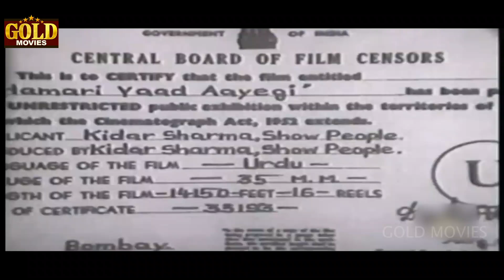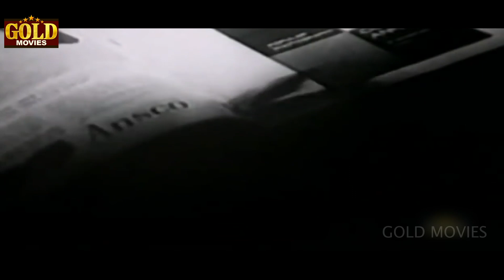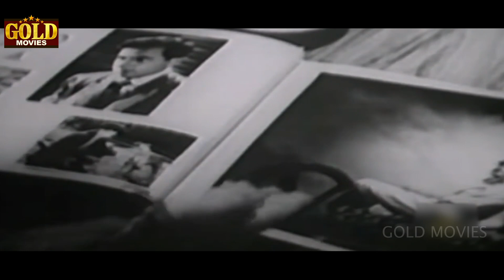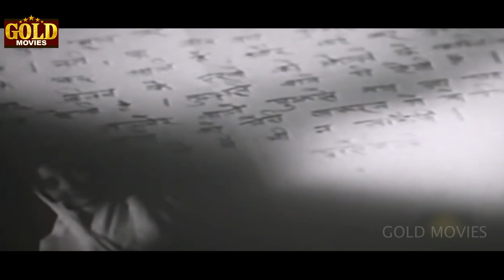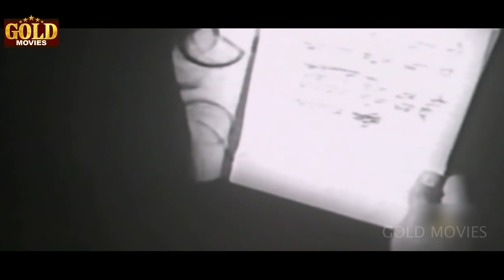Hamari Yaad Aayegi 1961 - हमारी याद आएगी l Vintage Hit Movie l Tanuja , Ashok , Anant Kumar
Watch Hamari Yaad Aayegi 1961 , Vintage Hit Movie.
Starrring  Tanuja, Ashok, Anant Kumar, Madhvi, Rajinder Dubey, Sujata, Nirwan, Shanti
Director: Kedar Sharma.
Producer: Vijay Maria, Shamshed, Dhundu.
Writer: Kedar Sharma.
Actor: Tanuja, Ashok, Anant Kumar, Madhvi, Rajinder Dubey, Sujata, Nirwan, Shanti.

Synopsis :- After finding job, to get accommodation in a respectable locality, Ashok had to pretend as a married man with kids. Owner of the house, a young widow(Hari Devi) believed him but she was bitter all the time. Ashok tried to understand her bitterness and soon he felt that she was like a little child. Ashok, on the other hand, who had lost a dozen dear ones, was always happy considering it as a fate. Slowly, Hari Devi changes and she begged him not to leave. But the message came from her mother-in-law to either drive away the young man from their place or leave Udaipur for Ajmer. On one of his busines tours, Ashok chanced to meet Manorama, a naughty girl, who along with her brother Bhulva danced and sang in the Mela to earn her living. Once trying to steal, Ashok saved her and scolded her for her pranks. They met. They parted. Days later Destiny took a dramatic turn. Manorama stole somebody's chicken and hid in a house that happened to be the residence of Ashok. Ashok again saved her. Ashok offered her a job of house maid which she took at once. Slowly they started loving each other. Ashoks Boss Pyarelal when saw Manorama, he at once tempted her with gold, glamour and glory. He send Ashok out of Udaipur and made Manorama suspect about Hari Devi. Furious Manorama went to his home. Ashok and Bulva were searching for her, when he saw her with Pyarelal, he was shocked. He tried to shelter Manorama but a fight ensued and fever sticken Ashok lost. Ashok developed Pneumonia, but pneumonia did not seem to kill him so much, as the memory of the lost love. Morning brought Manorama her senses. She rushed back to her love, to ask his forgiveness like old times. But this time it was too late. Ashok was no more.